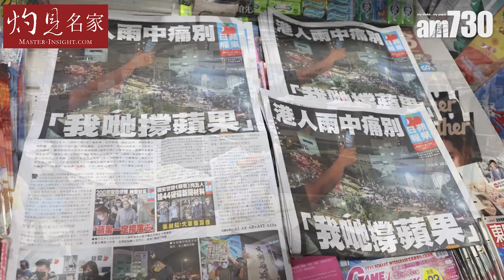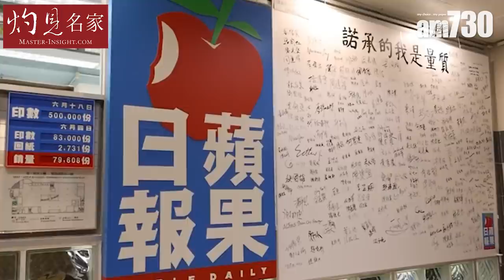施永青：回歸後中共對新聞自由過度放任 反對派傳媒帶領港人走上歧途《灼見政治》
《蘋果日報》停刊有指政府利用《港區國安法》打壓新聞和言論自由。中原集團主席施永青先生有不同的睇法，他認為，回歸後中央對新聞自由過度放任所至。一齊聽聽施生的分析。